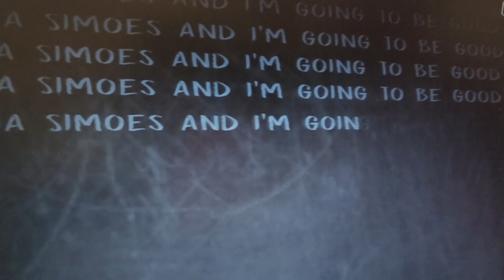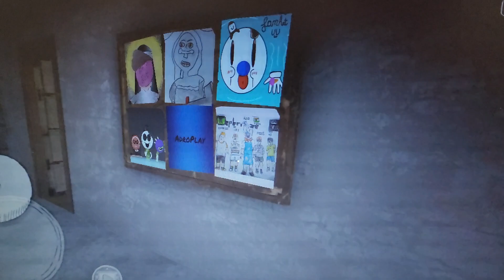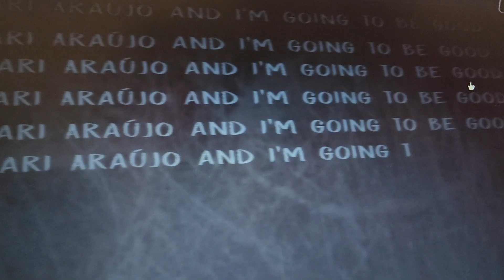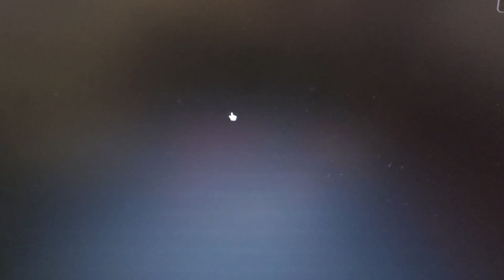THIS GAME IS CRAZY (EVIL NUN)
I played evil nun